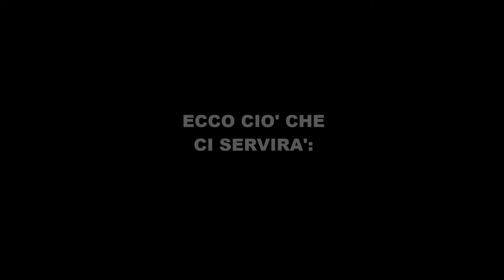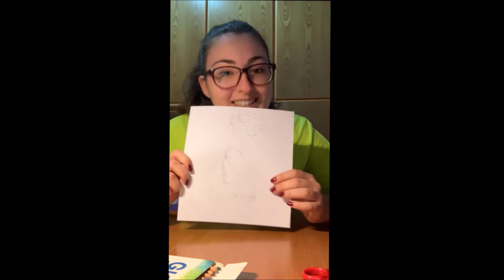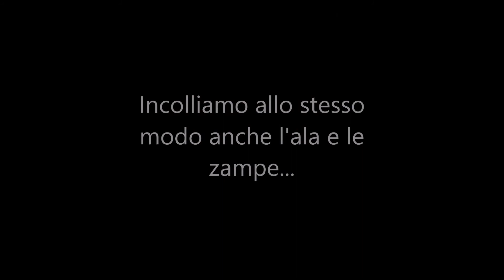Tutorial porta oggetti A Volo a Volo!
Ecco il nostro primo video tutorial! Un bellissimo porta oggetti fatto dalla nostra animatrice Alessia.